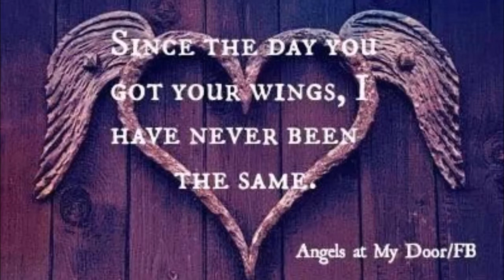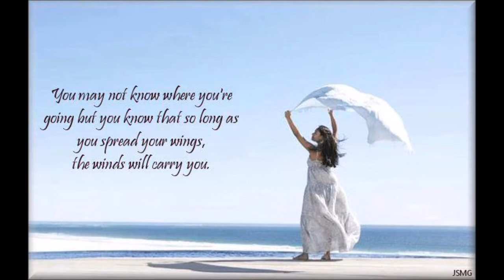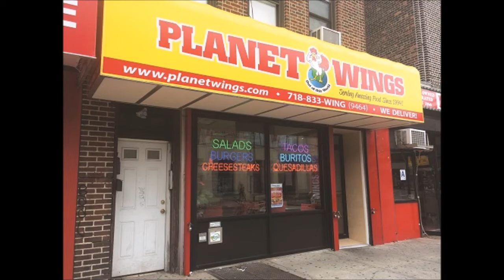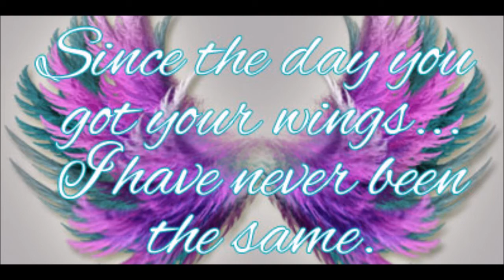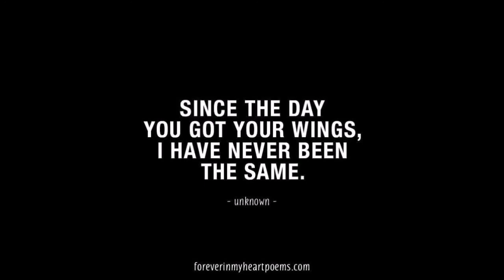The Bird gives you Wings